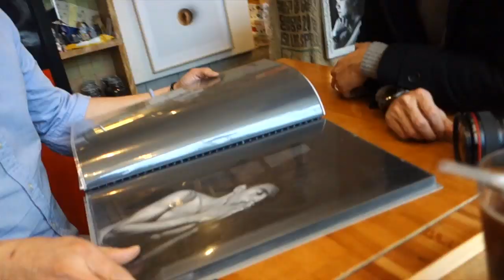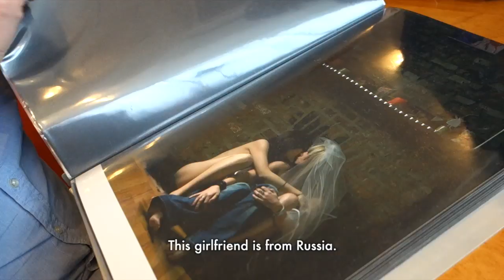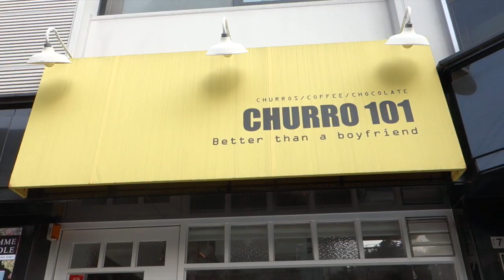Photo Studio turned Cafe (KWOW #161)